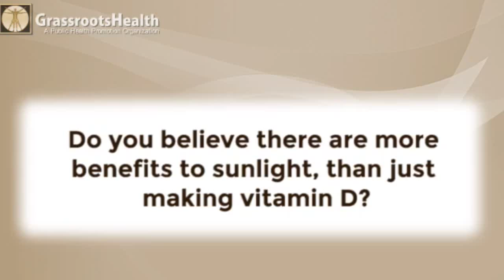Are There More Benefits to Sunlight than Vitamin D? with Dr. Vieth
Dr. Reinhold Vieth, PhD, of the University of Toronto, answers the question "Do you believe there are more benefits to sunlight than just making vitamin D?"